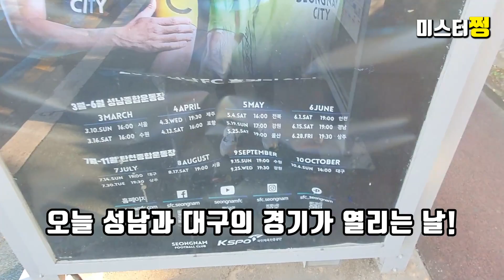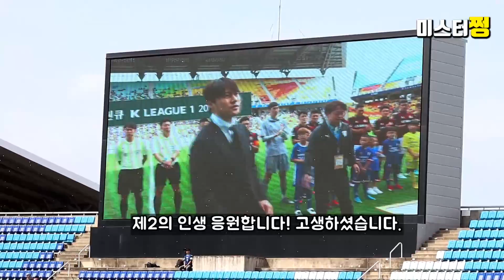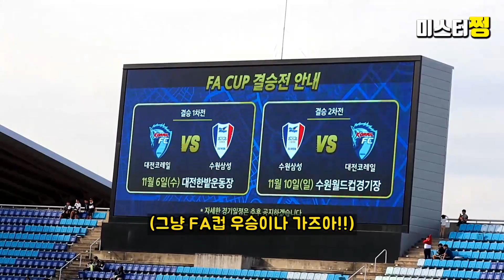K리그 직관 Vlog : 수원삼성 vs FC서울 | 또 졌다..하하 | 박주영 PK | 염기훈 프리킥골 | 이명주 결승골 | 내년에는 이길 수 있겠지?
슈퍼매치 또 졌다!! 하하하ㅋㅋ
내년에는 한번쯤을 이길 수 있지 않.않을까요?ㅋㅋㅋ

뭐 어쨋든 남은 FA컵이나 꼭 우승했으면 좋겠네요.
그리고 서울의 승리를 진심으로 축하드립니다^^